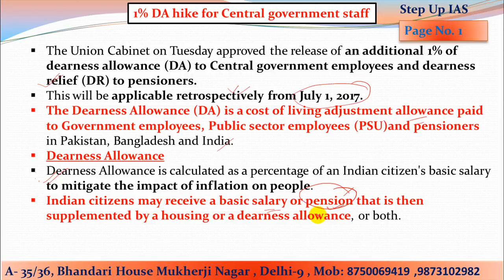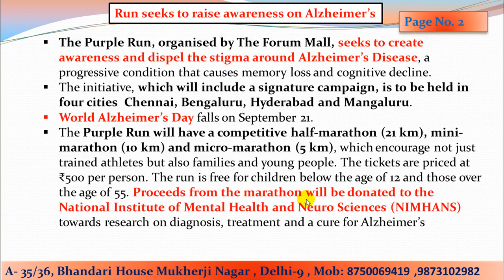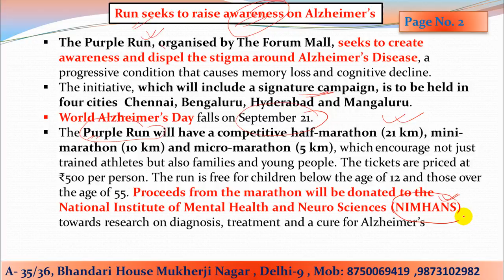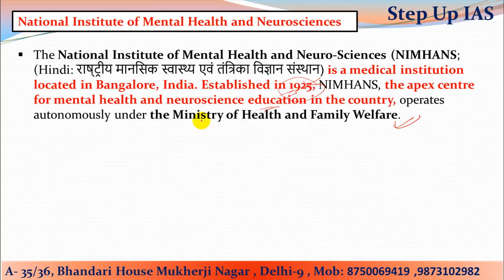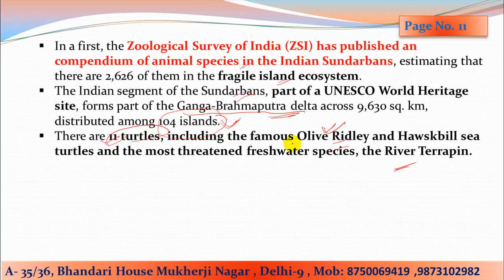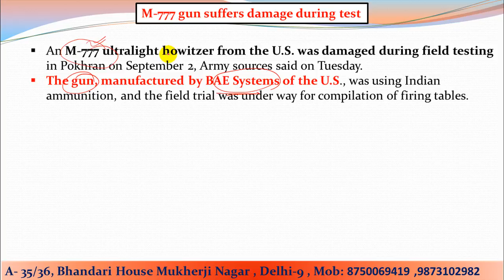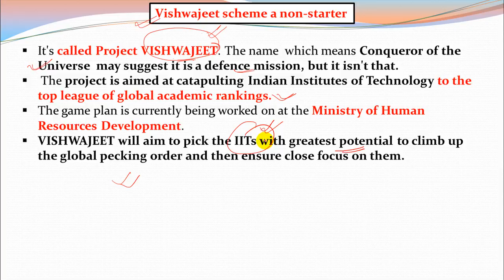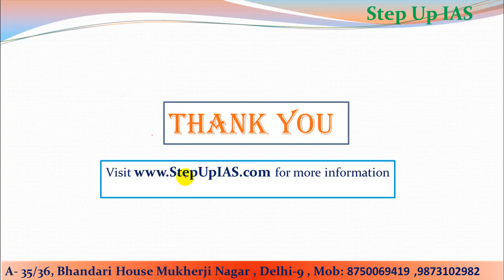13 Sept The Hindu and PIB